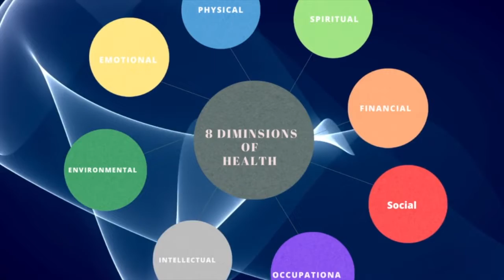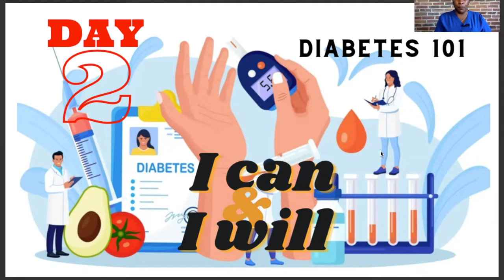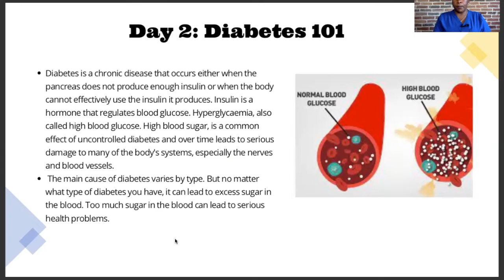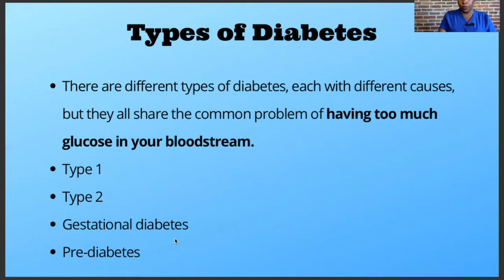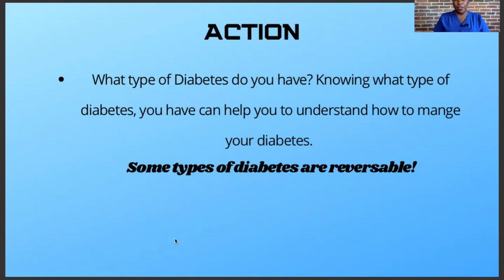Diabetes 101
Diabetes is a disease that occurs when the body struggles to regulate blood glucose and cause high blood glucose level.